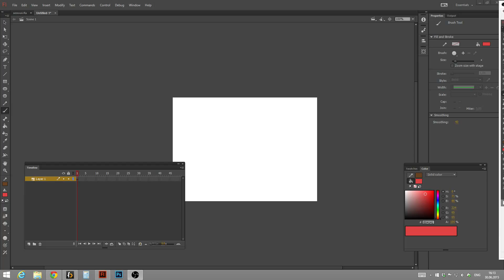Flash IDE CC2015 + Wacom bug